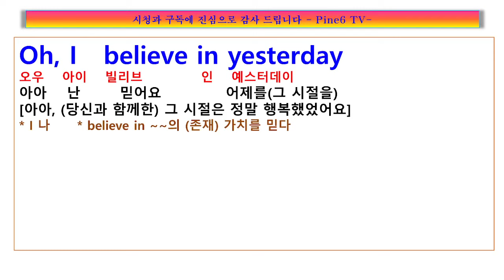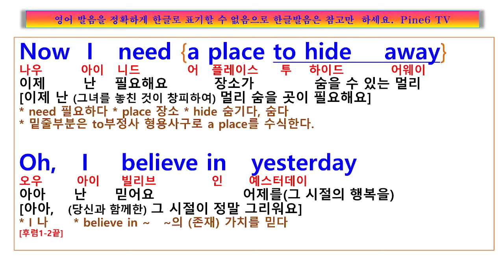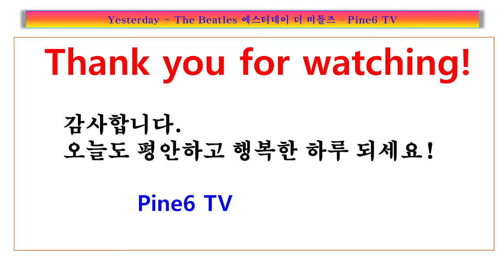Yesterday, Beatles, 당신과 함께한 옛시절은 어제처럼 생생하기만 한데, 당신이 왜 떠나갔는지 이유도 모른 채 그 시절을 그리워하고 있어요, 예스터데이 비틀즈 가사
가사
Yesterday

Why she
Had to go I don't know, she wouldn't say
I said
Something wrong, now I long for yesterday